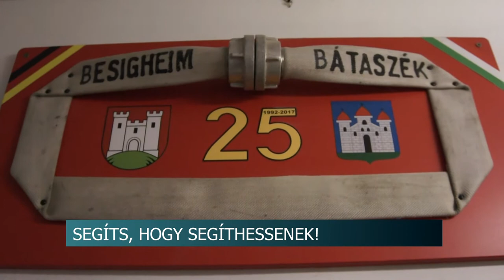A bátaszéki tűzoltóknak gyűjtenek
A megszűnés fenyegeti a Bátaszéki Önkormányzati Tűzoltóságot. A megemelkedett bérminimumok, a dologi kiadások növekvő költségei és az infláció miatt közel 60 millió forintra emelkedett a szervezet éves költségvetése. Az állami támogatás és a 6 érintett település önkormányzata által nyújtott éves hozzájárulás sem éri el ezt az összeget, így a közel 140 éve működő egyesület a lakosság és a környék vállalkozóinak segítségét kéri.